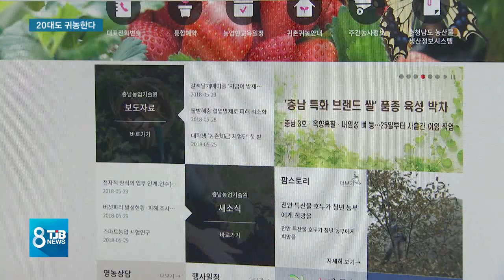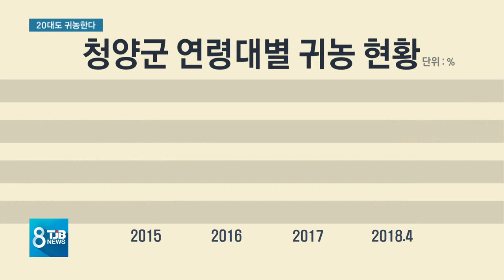[TJB뉴스] 귀농 풍향계 바뀐다..'20대'도 귀농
[앵커멘트]

은퇴 후 노후설계
수단으로 여겨지던
귀농의 풍향계가
바뀌고 있습니다.

최근들어
2,30대 젊은층
귀농이 늘고 있는데
안정된 직장 찾기가
어려운 현실 속에
귀농을 통해 새로운 길을
모색하고 있습니다

김건교 기자.